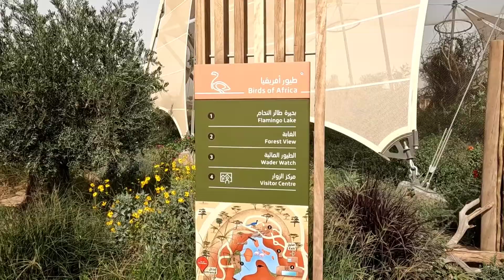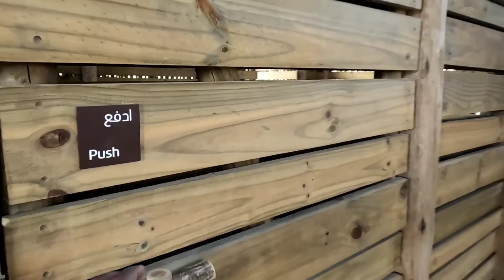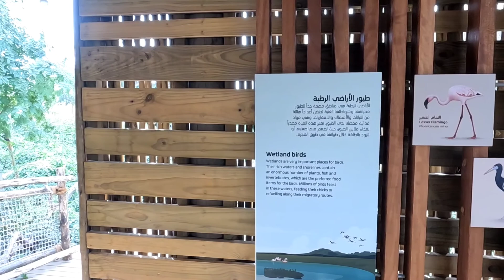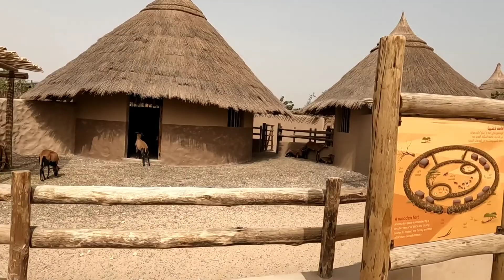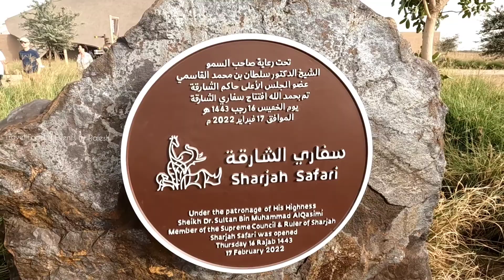Safari Park Sharjha | ഷാർജയിലെ സഫാരി പാർക്ക്